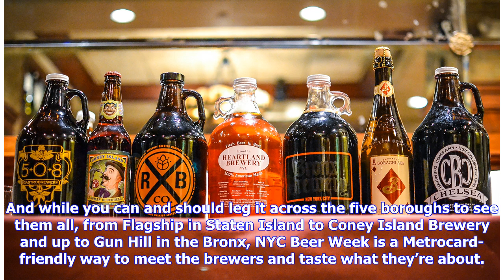Why NYC Beer Week Is the Best Time of Year for Beer Fans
NYC Beer Week is when breweries do one-of-a-kind collaborations, open rare bottles and make the beers of their hearts. With more than 400 breweries across New York state and over 40 of them in the city, it can seem like every week is NYC Beer Week. But the New York City Brewers Guild’s annual celebration is about more than drinking your way across them. Back for its 11th year Feb. 23 through March 3, NYC Beer Week brings together over 70 breweries for nine days of celebrating beer by pouring som...